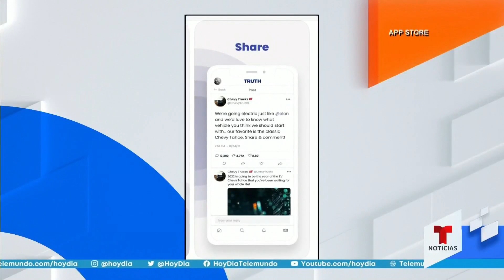Trump recauda $1.000 millones para su red social | hoyDía | Telemundo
Video oficial de hoyDía. El expresidente de EE. UU. Donald Trump tendría acuerdos con inversionistas por 1.000 millones de dólares para su red social 'Truth Social'. El expresidente quiere una alternativa para Facebook y Twitter, luego de que estas plataformas cerraran sus cuentas por incitar a sus seguidores a atacar el Capitolio.